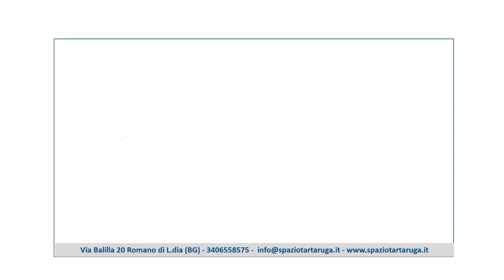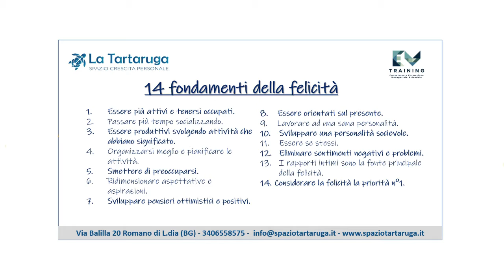"Alla ricerca delle felicità" - Percorso di coaching online interattivo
Si può imparare ad essere felici? Martin Seligman, oltre a sviluppare numerose ricerche sull’ottimismo e il pessimismo e sulla sua relazione con la depressione, ha dato avvio alla PSICOLOGIA POSITIVA, che si occupa dell’uomo comune, sano, e di come aiutarlo a migliorare la propria felicità.
Questo perché la felicità non è innata e non dipende semplicemente dal caso o dalla fortuna ma può essere appresa e incrementata. Negli anni ’70, Micheal Fordyce ha messo a punto un programma in grado di aumentare la felicità...che è il programma, rivisitato, che vi proporrò…

Vuoi lavorare sulla tua Felicità?

Le sessioni si svolgono prevalentemente “a distanza” via Skype, per favorirne la fruibilità, superando le barriere temporali e spaziali.
Durante il percorso fornirò degli esercizi di applicazione, questionari e il materiale riassuntivo della lezione svolta.

Cosa aspetti? Contattami se hai bisogno di altre informazioni e iniziamo!